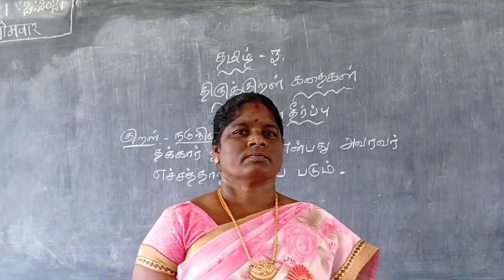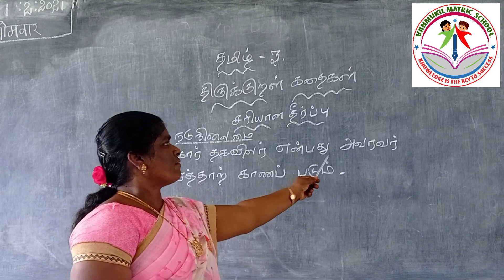STD-III TAMIL(TERM-II,THIRUKKURAL KADHAIGAL,SARIYANA THEERPPU,PART-1)